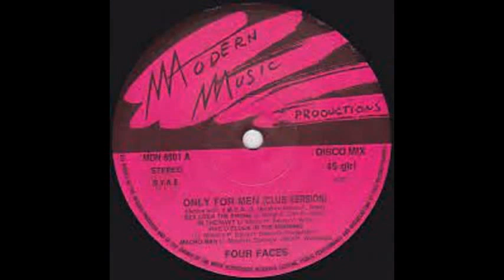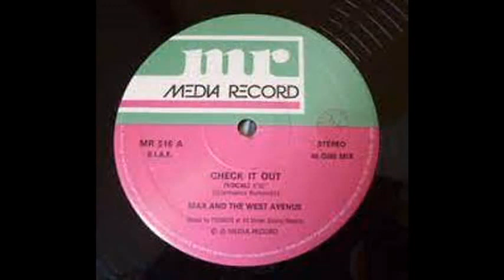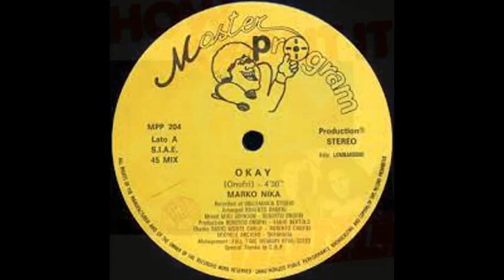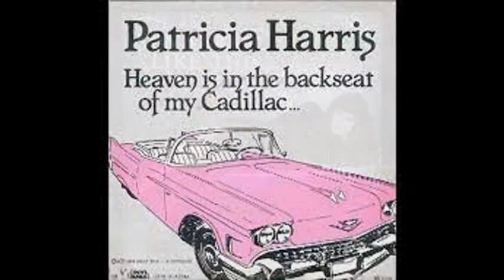Extended Disco Dub Summer Gone Mix by [Dj Miltos]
Depeche Mode - Little 15
 Bananarama - Is Your Love Strong Enough
 Donna Summer - This Time I Know Its For Real                        [Extended Fabmix]
 KOTO - JABDAH
 Microchip League - Power Plant
 Jakie Quartz - Vivre Ailleurs                                  [Version inédite Fabmix]
 Idle Eyes - Tokyo Rose
 Michael Jackson ~ Jam                                                [Extended Version]
 Four Faces - Only For Men
 Vocal Control - Cheri Cheri Lady
 Joli Band - Paradiso
 Joe Seven - Never Mind
 Max And The West Avenue - Check It Out
 Project One - Look Out
 Marko Nika - Okay
 MDMC - How About It
 I LEVEL - MINEFIELD
 Patricia Harris - Heaven Is...
 Ellie Warren - Can't Give You Up
 Paula Abdul duet with the Wild Pair - Opposites Attract
 Michael Jackson ~ Billie Jean                                            [Extended]
 Dead Or Alive - What Have U Done (2 Make Me Change)